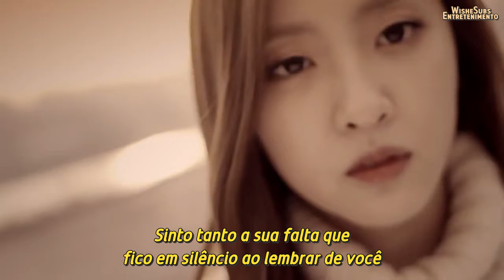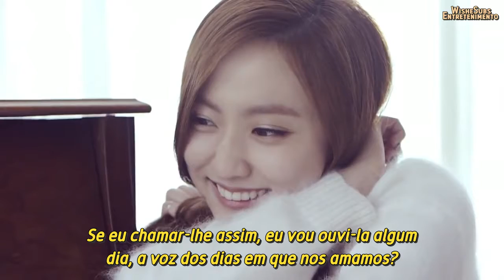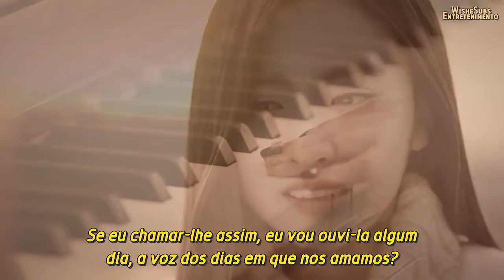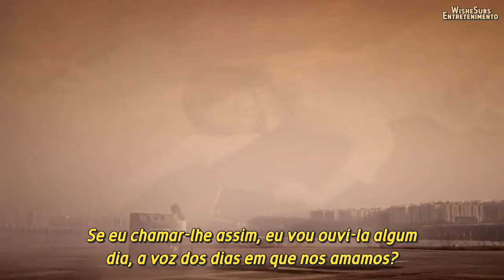NOEL - Your Voice (Legendado PT-BR)